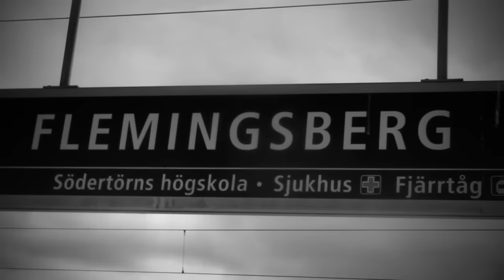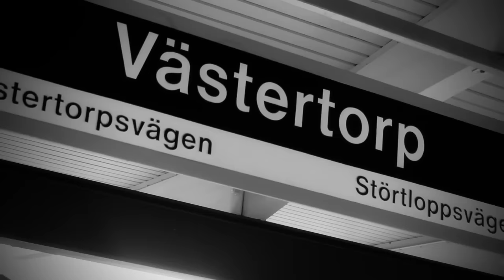SödraSidan - Södra sidan (Remix) [feat. Sebbe Kartellen, Alpis, Mohammed Ali, Näääk & Fille]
Albumet För evigt unga är ute nu!

SödraSidan - Södra Sidan Remix feat. Danjah, Sebbe Kartellen, Alpis, Mohammed Ali, Näääk & Fille

Södra Sidan Produktion med Proclaimer

Videon är filmad och redigerad av: Emilio Di Stefano

Videon är inspelad i: Dalen, Älvsjö, Flemingsberg, Rågsved, Skogskyrkogården, Skärholmen, Bredäng, Vårberg, Högdalen, Sätra, Fruängen, Västertorp, Liljeholmen och Axelsberg.